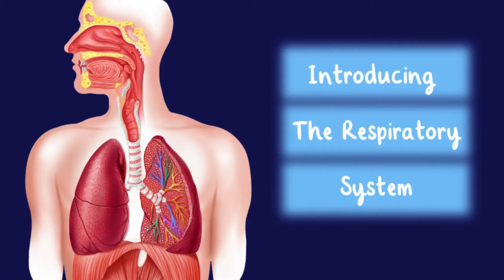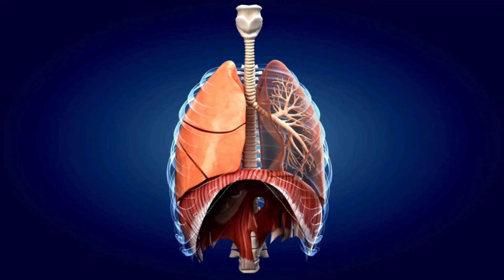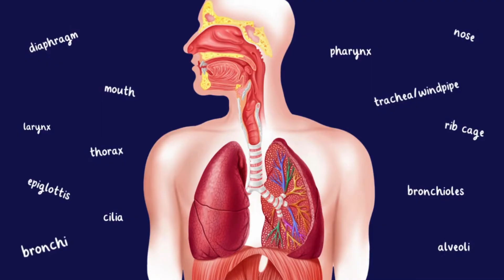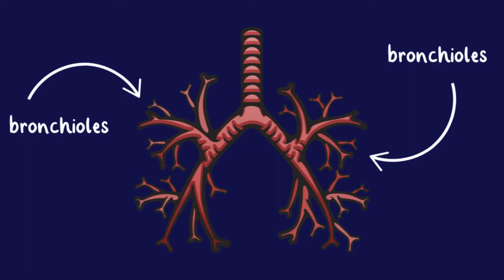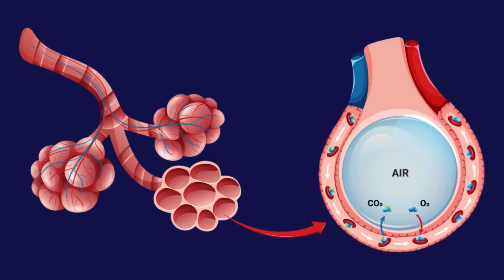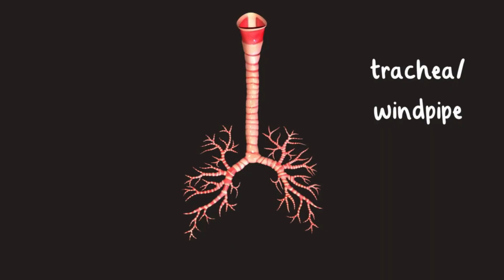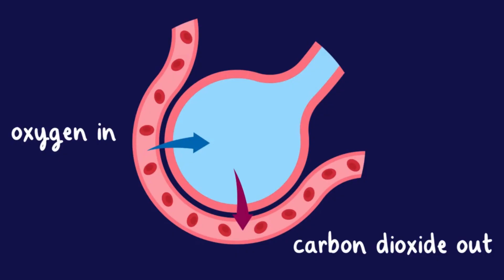The Respiratory System for Middle School Students | It’s Easy With Twinkl | Twinkl USA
In this video, middle school students will learn all about their lungs, how they work, and the main purpose of the respiratory system.

We’ll break down the important roles of the diaphragm, nose, mouth, pharynx, larynx, trachea, rib cage, and more! Explore how the alveoli help exchange oxygen and carbon dioxide, and check out some fun facts along the way. Plus, we’ll include turn-and-talk moments for interactive learning!

Chapters
00:15 Introduction
1:05 The Lungs
1:10 Fun Fact
2:06 Main Purpose of the Respiratory System
2:42 Turn & Talk
3:24 How Lungs Function
3:39 Diaphragm - Your Breathing Muscle
4:25 Fun Fact
4:42 Nose and Mouth
4:59 Pharynx and Larynx
5:14 Trachea, Windpipe and Epiglottis
5:38 Bronchi, Bronchioles, and Alveoli
6:10 Oxygen and Carbon Dioxide
6:50 Turn & Talk
7:36 Review
8:15 Fun Fact